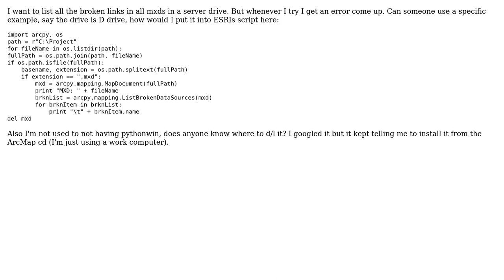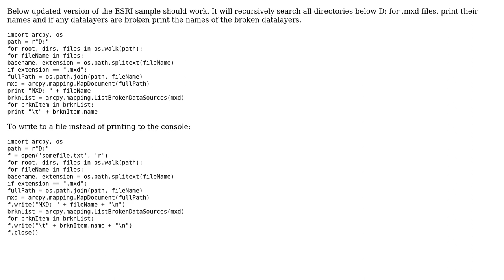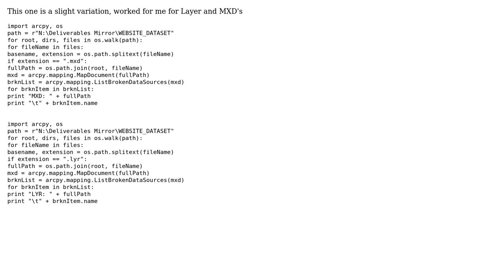GIS: Use arcpy.mapping to list broken data layers? (2 Solutions!!)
GIS: Use arcpy.mapping to list broken data layers?

With thanks & praise to God, and with thanks to the many people who have made this project possible! | Content (except music & images) licensed under CC BY-SA | Music | Images & others | With thanks to user sni user Samuel user PolyGeo user Oliver Morris and the Stack Exchange Network Trademarks are property of their respective owners. You are responsible for your own actions.